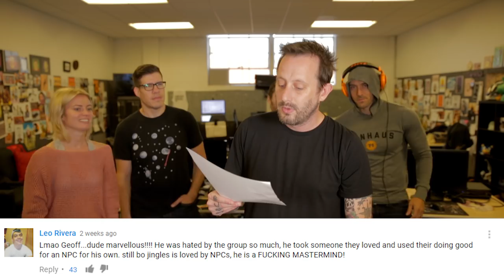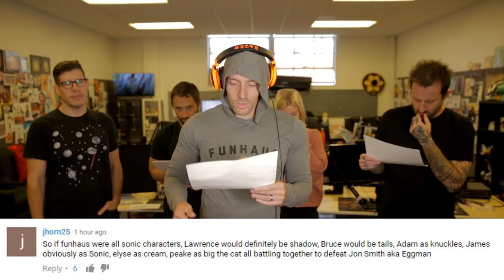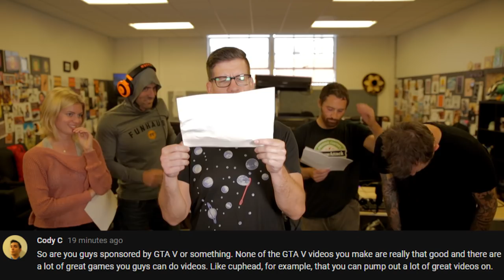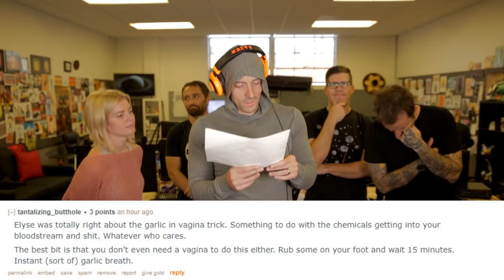WE GET HARD? - Funhaus Comments #95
Don't talk to me about hard. Growing up on the mean streets of Santa Barbara, CA, I used to sing every word of "Mama Said Knock You Out" in front of the mirror while my dad braided my rat-tail.